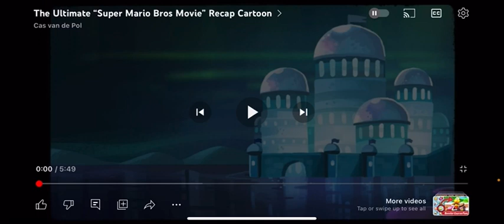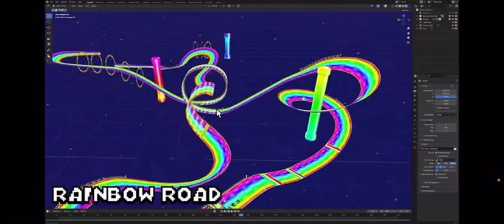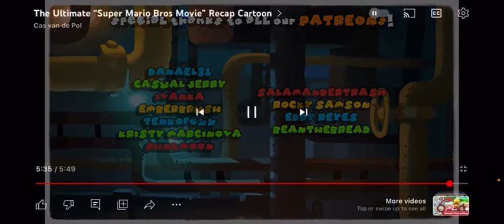Supereddieman reactions the ultimate “super Mario bros movie” recap cartoon by cas van de pol